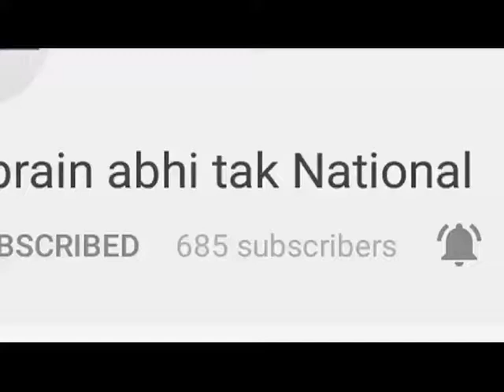पिस्तौल के दम पर व्यापारी से लूट || Khabrain Abhi Tak Live